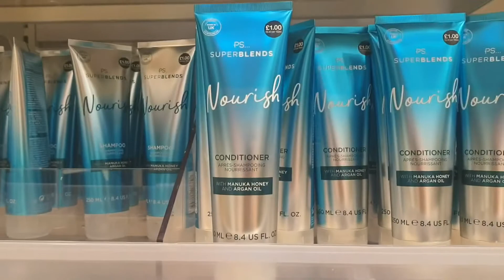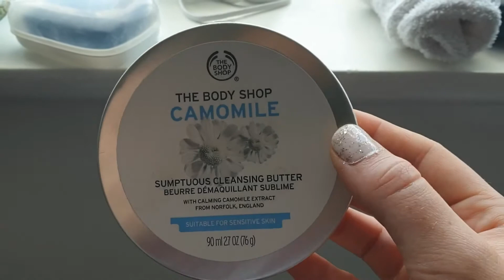Holiday Prep & Pack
I hope you enjoy this video of me preparing for my holiday and doing a bit of last minute shopping 😁